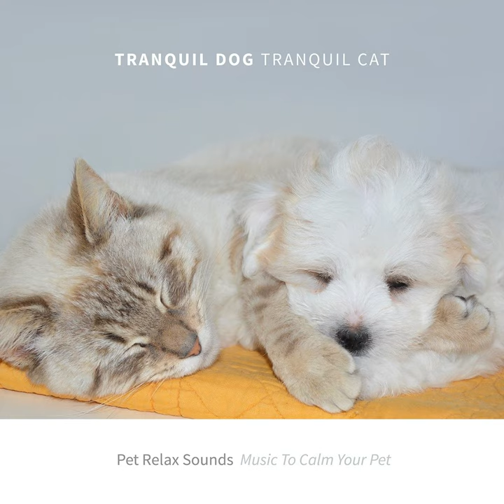Puppy Love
Puppy Love · Tranquil Dog Tranquil Cat

Pet Relax Sounds: Music to Calm Your Pet